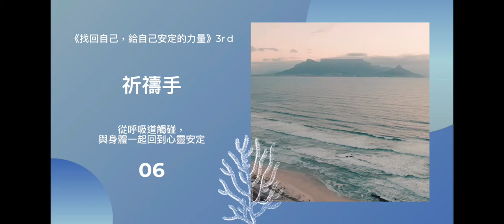山姆王Ｘ《找回自己的，給自己安定的力量》3rd： 【從呼吸到觸碰，與身體一起回到心靈安定】06 ：祈禱手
【找回自己的，給自己安定的力量】3rd
《 從呼吸到觸碰，與身體一起回到心靈安定：三招身心小練習，壓力緊迫離開你》

帶領者：山姆王Sam Wang
NGH+ABH 講師，NLP高階講師，俄羅斯身心武術SYSTEMA instructor/player

這波來勢洶洶的疫情，
親愛的朋友，
你，辛苦了！

我們
看到了你這麼勇敢地適應生活的改變，
也看到了那麼徬徨地應對未來的方向⋯⋯

除了一句「辛苦了」，
期望還有點能力，給你點支持。

邀請你，允許自己，
在這次的公益線上活動中，
藉由幾個簡單呼吸及身體的操作與覺察，
回到那個屬於你所值得的，
身心安定的狀態。

「辛苦了」，邀請你，允許自己，
藉操作與覺察，回到那個
屬於你所值得的，身心安定。

版權：
片尾：歌名: Sunspots 作者: Jeremy Blake